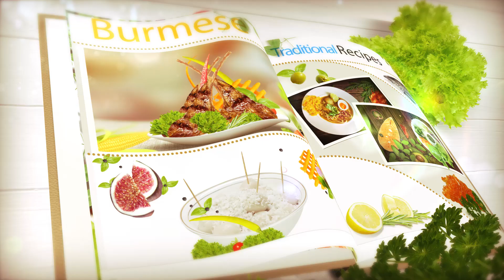ဆီထမင်း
နေခြည်ဒီနေ့ မနန်းအတွက် ဆီထမင်းလေးထိုးတယ်
ဆီထမင်းနဲ့အတူ သဘာဝရတနာ ဓနိဖူးရေနွေကြမ်းလေးနဲ့ဆို အိုကေစိုပြေပေါ့ကွယ်
နေခြည်ရဲ့ ဆီထမင်းထိုးနည်းလေးကို ဒီဗီဒီယိုလေးမှာ ကြည့်ပေးအုံးနော်.
သဘာဝရတနာ ဓနိဖူးခြောက်ဆိုတာ သဘာဝအတိုင်းထုတ်လုပ်ထားတဲ့ သဘာဝအရသာစစ်စစ် ဓနိဖူးရေးနွေးကြမ်းလေးပါ.
💁ကျွန်တော်တို့ Page ကနေ မြန်မာ့ရိုးရာအစားအစာတွေရဲ့ချက်ပြုတ်ပုံ Video လေးတွေကို တင်ဆက်ပေးသွားမှာဖြစ်လို့စောင့်မျှော်ကြည့်ရှုပေးကြပါဦးခင်‌ဗျာ 🤗
မင်္ဂလာရှိသောနေ့လေးကိုပိုင်ဆိုင်နိုင်ကြပါစေ 🙏